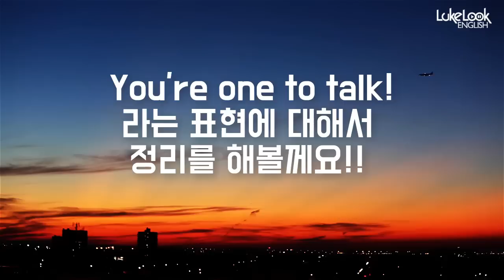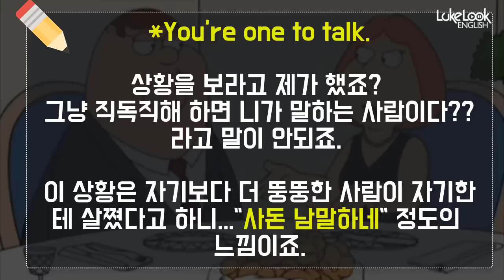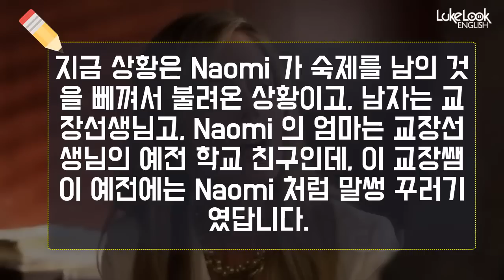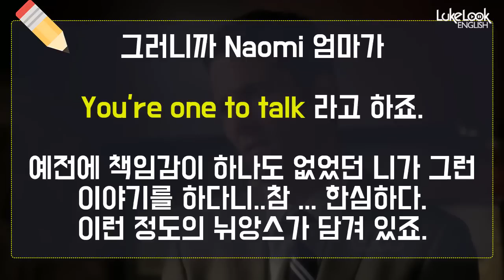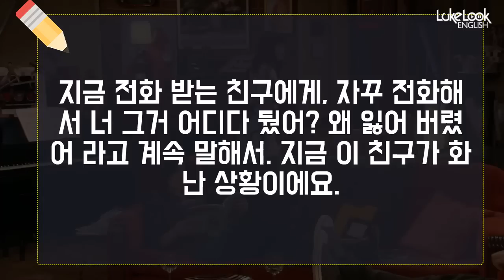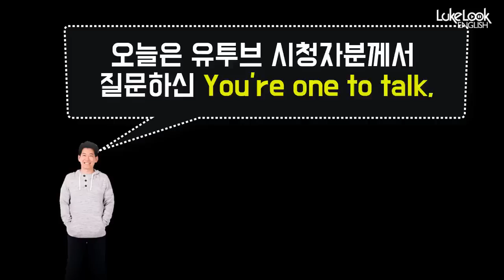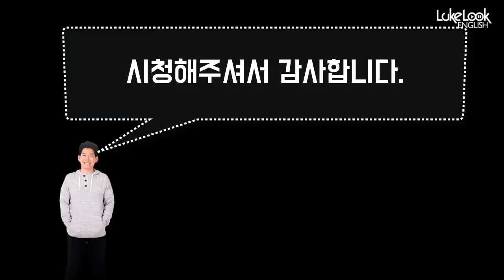★원어민 표현 : You’re one to talk 의미 ★ 청취에 꼭 필요한 원어민 영어 || 룩룩잉글리쉬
▼ ▽ 이 에피소드는 원어민들은 다 알고 있는데 한국인들을 잘 모르는 표현인 You’re one to talk 을 정리해 보도록 하겠습니다. 이 표현은 한 학생의 부탁으로 정리를 하게 되었습니다. 미드,영화를 보시거나 영어로 된 영상을 보시면서 잘 이해가 안되는 그런 부분은 제게 편안하게 알려주세요. 제가 생각하기에 알고 있으면 좋을거 같은 표현을 선별해서 소개해드리겠습니다. 제가 영상을 제작할때는 모든 원어민들이 알고 있는 실제로 많이 사용하는 표현을 선정합니다. 동시에 이미 한국사람들이 많이 알고 있을만한 것을 왠만하면 배제하고 영상을 제작하고 있습니다. 언제나 여러분들의 의견은 적극적으로 반영하겠으니 언제나 답글로 적극 소통해주세요!

☞ 사용하는 영상편집 프로그램
   (Camtasia 는 매우 쉽게 배울 수 있는 영상편집 프로그램입니다. 위의 링크로 들어가면 제게 credit 이 주어져서 제게 도움이 됩니다. 영상제작하는것은 매우 쉽습니다.)